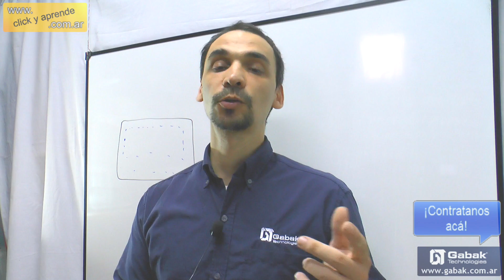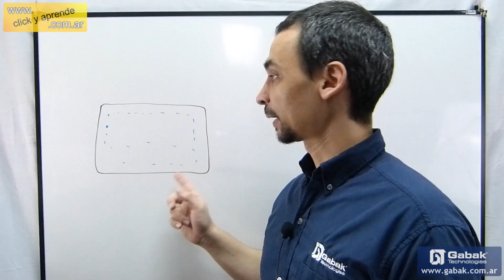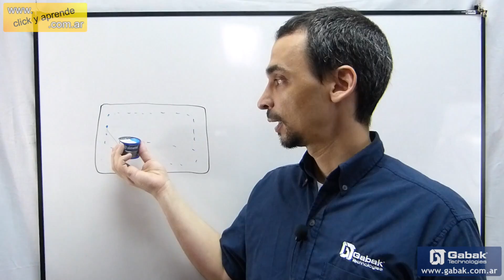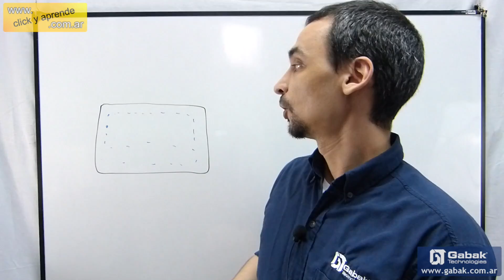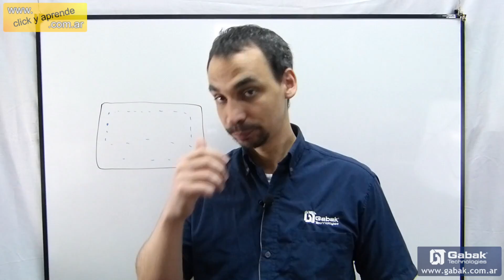¿Cómo desoldar componentes electrónicos rápidamente?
Si queres sacar un componente electrónico de una plaqueta y no podes o te cuesta acá te explico rápidamente como lograrlo en pocos segundos.

Componentes electrónicos:

DUDAS?